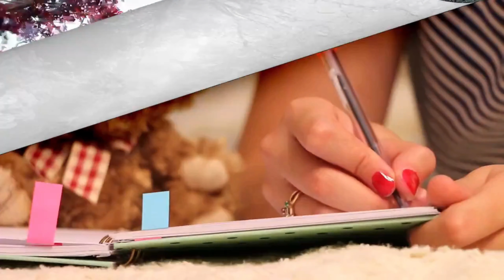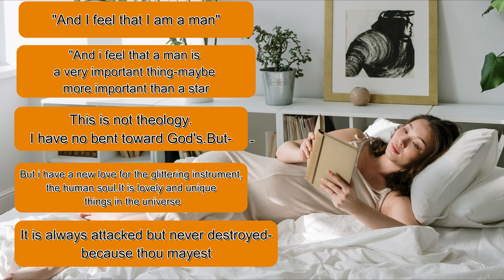PAGTITIIS(nakakakilig)HINDI MAINTINDIHAN NI ELSA ANG KA SWEETAN NI MIGUEL|EPISODE 11 |LADYM STORIES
magandang araw mga kaibigan,kayo ba ay nagagalit na,naiinis o di kaya ay nangigigil sa kwentong miguel at elsa?halinat samahan ninyo akong panoorin ang kaganapan sa episode na ito.
ang kiligin at ngumiti see u